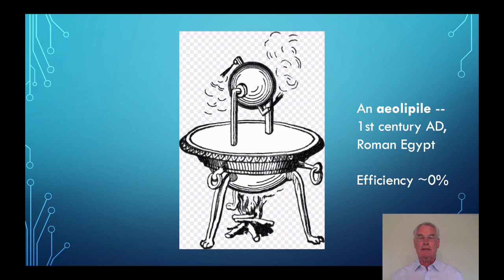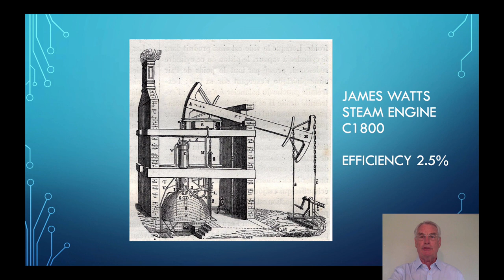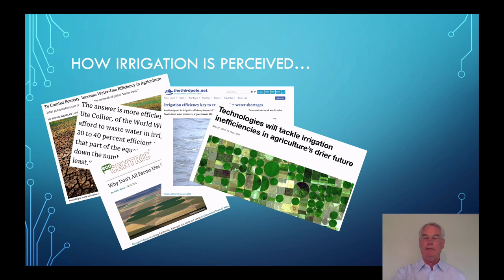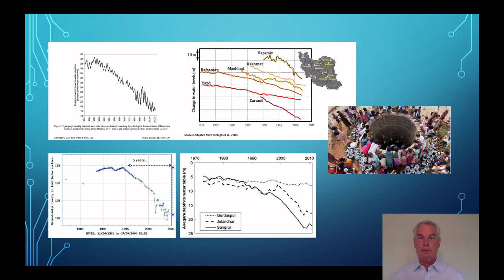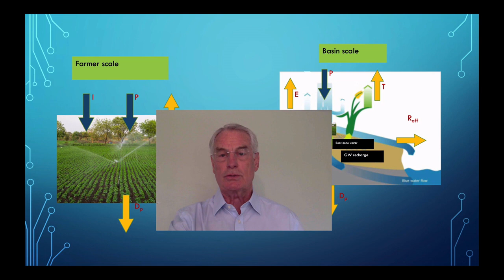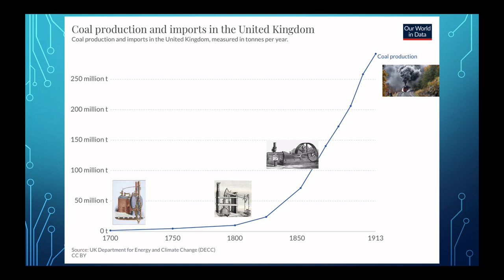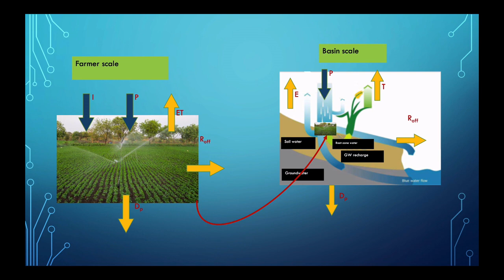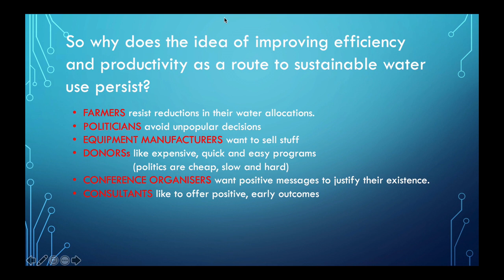Real Water Savings Training Package: Jevon's Paradox (by Chris Perry)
Chris Perry (External expert) explains the Jevon's Paradox as part of the Real Water Savings Training Package.